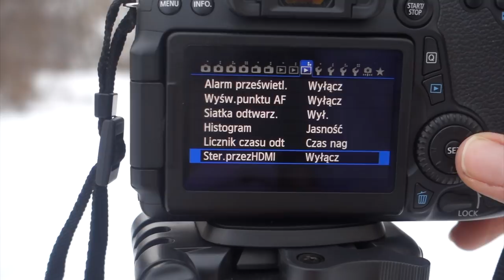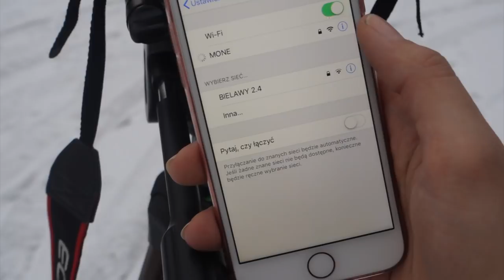JAK ROBIĘ SOBIE SAMA ZDJĘCIA? || autoportrety by Mone Photos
Długo zbierałam się do nagrania tego filmiku, ale w końcu, pomiędzy dniami pełnymi słońca, a dzikimi opadami śniegu, zebrałam się w sobie i oto jest! Filmik na temat tego, jak wyglądają moje sesje autoportretowe od kuchni. Zapraszam do oglądania :)